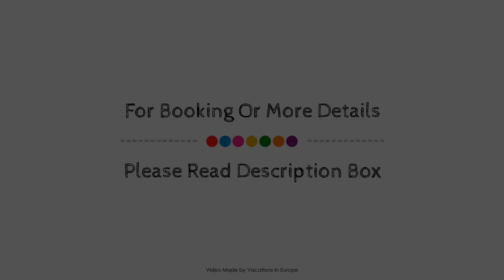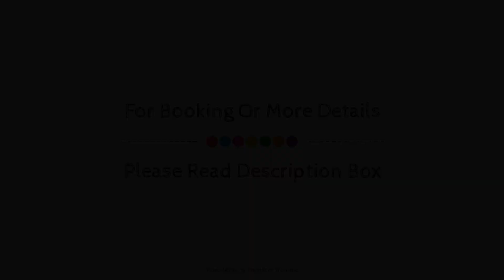Nea Metropolis, Thessaloniki, Greece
About Property:
Ideally located in the Thessaloniki Downtown area, Nea Metropolis promises a relaxing and wonderful visit. Both business travelers and tourists can enjoy the property's facilities and services. All the necessary facilities, including free Wi-Fi in all rooms, daily housekeeping, taxi service, 24-hour front desk, luggage storage, are at hand. Each guestroom is elegantly furnished and equipped with handy amenities. The property offers various recreational opportunities. Convenience and comfort make Nea Metropolis the perfect choice for your stay in Thessaloniki.
Searching For
1. Nea Metropolis - Thessaloniki
2. Nea Metropolis - Thessaloniki Virtual Tour
3. Nea Metropolis - Thessaloniki Rooms
4. Nea Metropolis - Thessaloniki Amenities
5. Nea Metropolis - Thessaloniki Videos
6. Nea Metropolis - Thessaloniki Offers
7. Nea Metropolis - Thessaloniki Deals
Audio Credit:
Track Title: Subway Dreams
Artist: Dan Henig